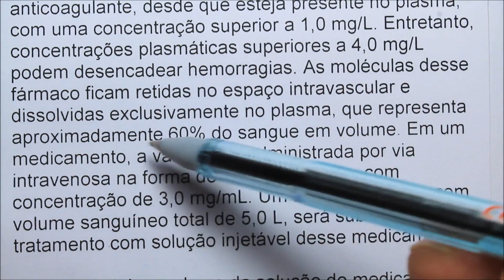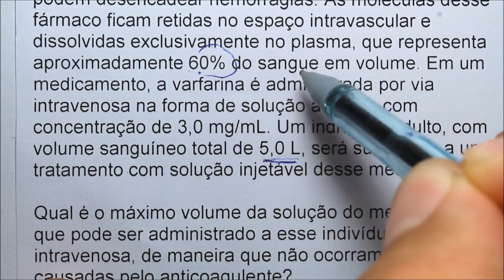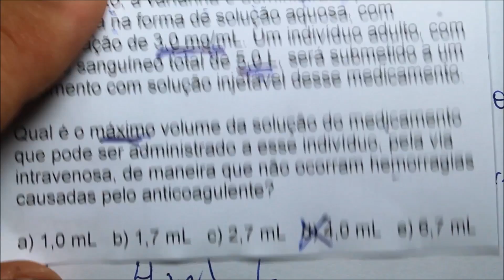[Questão Comentada] - ENEM - Tema: VARFARINA E CONCENTRAÇÃO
(Enem 2013)  A varfarina é um fármaco que diminui a agregação plaquetária, e por isso é utilizada como anticoagulante, desde que esteja presente no plasma, com uma concentração superior a 1,0 mg/L. Entretanto, concentrações plasmáticas superiores a 4,0 mg/L podem desencadear hemorragias. As moléculas desse fármaco ficam retidas no espaço intravascular e dissolvidas exclusivamente no plasma, que representa aproximadamente 60% do sangue em volume. Em um medicamento, a varfarina é administrada por via intravenosa na forma de solução aquosa, com concentração de 3,0 mg/mL. Um indivíduo adulto, com volume sanguíneo total de 5,0 L, será submetido a um tratamento com solução injetável desse medicamento.

Qual é o máximo volume da solução do medicamento que pode ser administrado a esse indivíduo, pela via intravenosa, de maneira que não ocorram hemorragias causadas pelo anticoagulente?
a) 1,0 mL
b) 1,7 mL
c) 2,7 mL
d) 4,0 mL
e) 6,7 mL